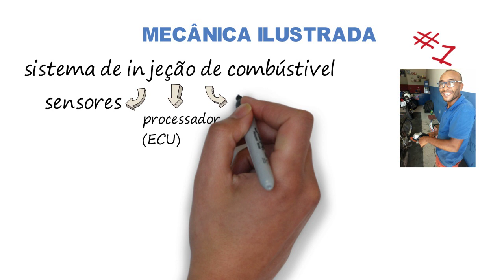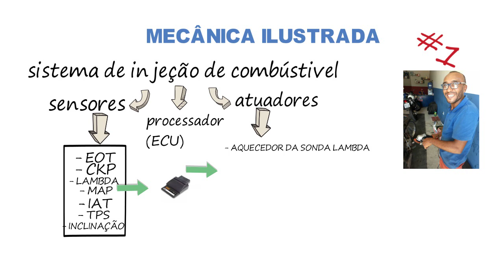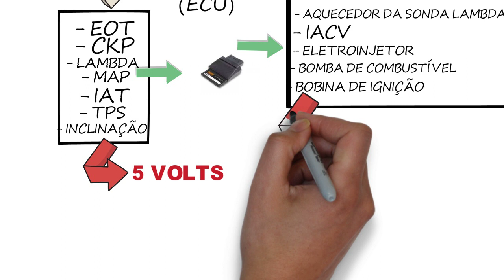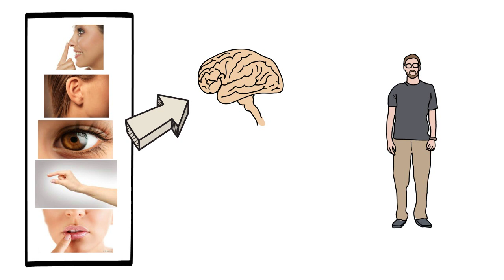#1 MECÂNICA ILUSTRADA INJEÇÃO ELETRÔNICA - Por André Silva